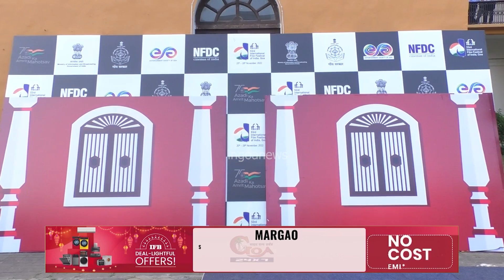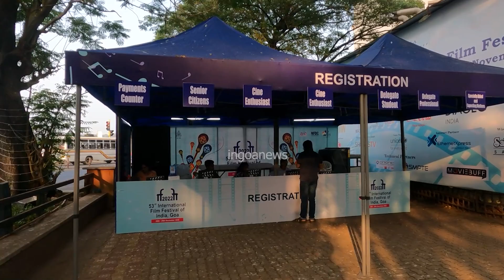With just 3 days left for IFFI we had a chat with CEO of Entertainment Society of Goa Swetika Sachan